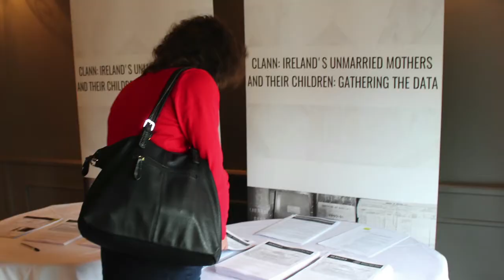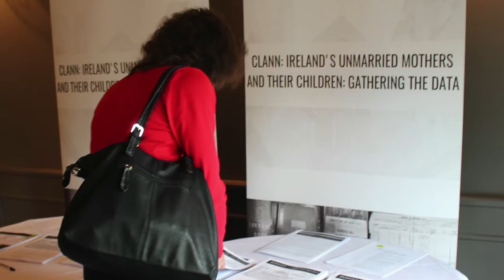Clann Short Film: Rod Baker, Hogan Lovells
The purpose of Clann is to help establish the truth of what happened to unmarried mothers and their children in 20th century Ireland.

Clann: Ireland’s Unmarried Mothers and their Children: Gathering the Data (‘Clann’) is a joint initiative by Adoption Rights Alliance (ARA) and JFM Research (JFMR). The project is being delivered in association with global law firm, Hogan Lovells.

Clann will assist those who wish to give evidence to Ireland’s Commission of Investigation into Mother and Baby Homes and Certain Related Matters by arranging free legal assistance for individuals to make full written statements.

Clann will also anonymise shared statements, and will gather documentary and archival materials, in order to make a public group report to (1) the Commission of Investigation, (2) the Irish Government, and (3) international human rights bodies.

Clann will also disseminate archival and contemporary documentary materials via its website.

As part of the Clann initiative, ARA and JFMR are working with Hogan Lovells solicitors, who are providing pro bono (free) assistance to us in compiling statements, documentary materials and legal analysis.

on how Clann can assist you and how you can contribute to the Clann group report if you wish.

We also strongly encourage you to read our Guide to the Commission of Investigation which is available at this

The Clann project wishes to gratefully acknowledge the assistance of Caroline Murphy and Hugh Chaloner who compiled this video.